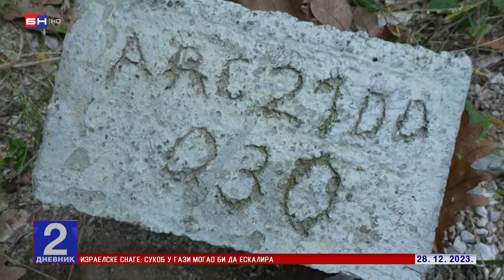Mještani Lopara poručili: Kopači litijuma, ne dolazite ovamo!